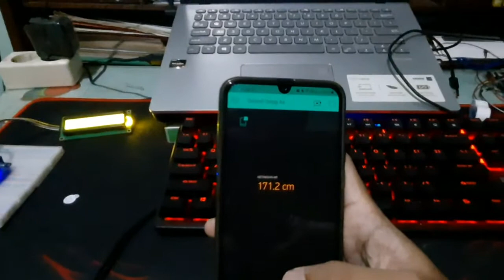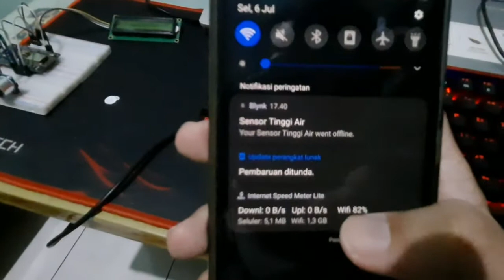I0719008_Aldin Wildan Razaqa_Sistem Pendeteksi Ketinggian Air Berbasis IoT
Alat ini dapat memonitoring ketinggian air pada suatu tempat menggunakan sensor ultrasonik dengan ESP8266 sebagai mikrokontrolernya. Hasil pembacaan sensor akan dikelola oleh mikrokontroler untuk disampaikan kepada pengguna melalui aplikasi blynk atau telegram. Pada saat air mencapai ketinggian tertentu, telegram akan langsung mengirimkan pesan kepada pengguna agar berhati hati. Jika alat tiba tiba mati maka blynk akan mengirimkan notifikasi kepada pengguna bahwa alat tidak tersambung internet atau mati.

Pembimbing : Prof. Muhammad Nizam, S.T.,M.T., Ph.D